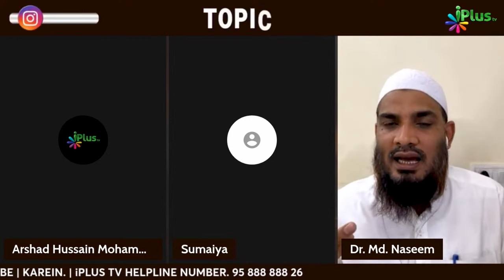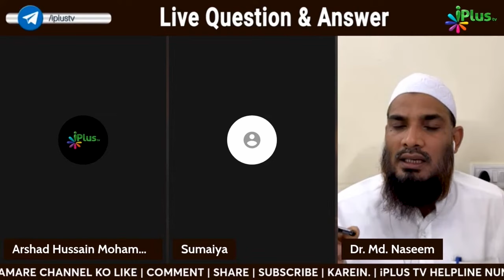Nazar Maan Kar Bhool Jaayein To Phir Kya Karein? By Dr. Mohammad Naseem Madani iPlus TV Deeni Q&A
UPI : donateilm@icici